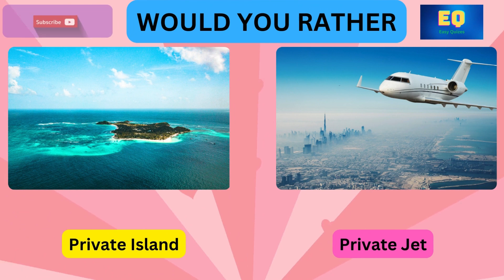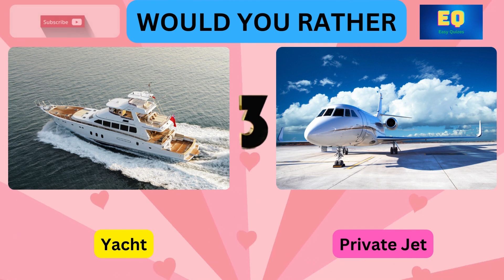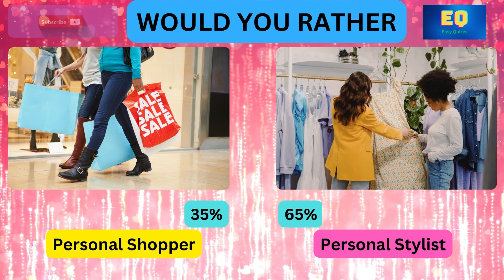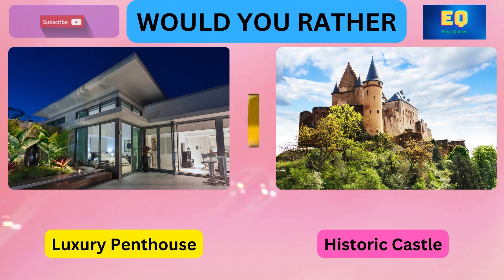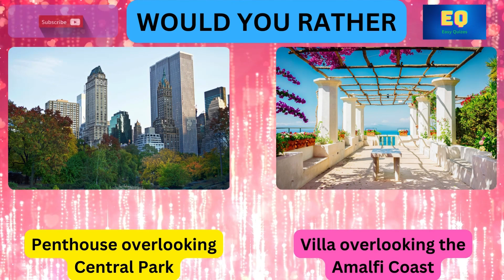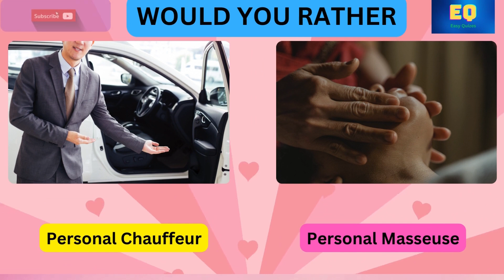Would You Rather | Futuristic Luxury Life Edition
GUESS THE SEA ANIMAL NAME TO ESCAPE! Can You Guess Sea Animals in 10 Seconds? Test

Guess the 52 Fruits name! Easy! Medium! Hard and Impossible! levels

Your Queries,

would you rather luxury version
would you rather luxury
wyr
would you rather money
luxury
luxury quiz
would you rather workout
luxury homes
luxury travel
luxury house
luxury lifestyle
luxury cars
pick one kick one luxury edition
daily quiz
luxury edition
this or that
pick one kick one luxury
pick one kick one quiz
Easy quizes
Luxury edition